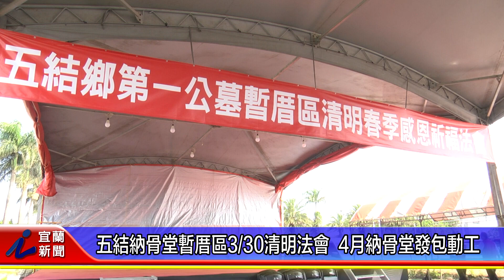五結納骨堂暫厝區3月30日清明法會 4月納骨堂發包動工